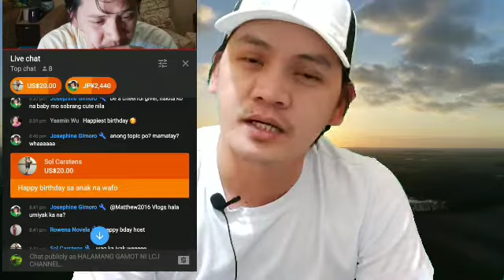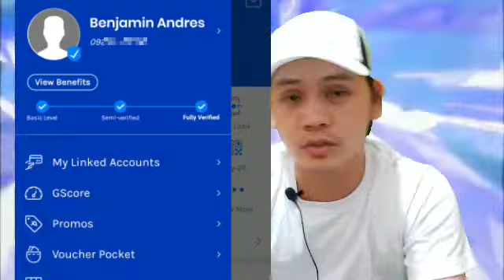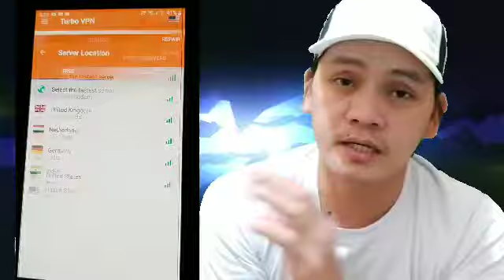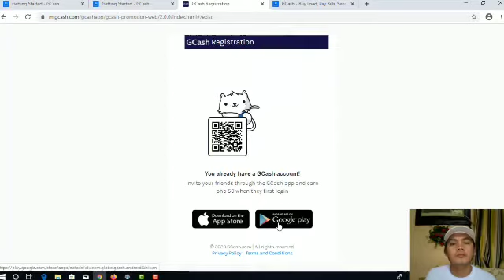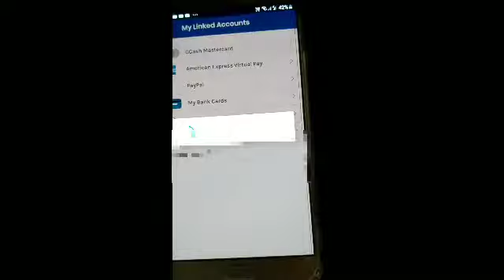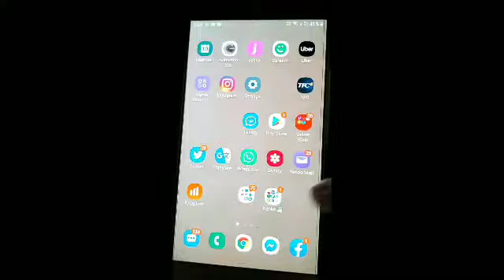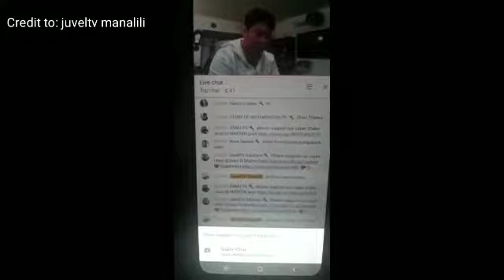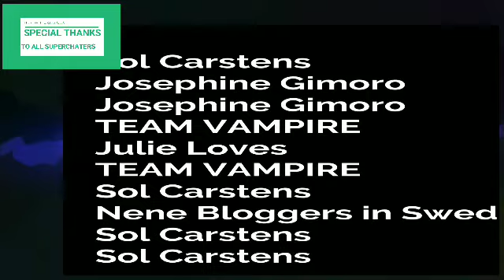HOW TO SUPERCHAT IN MIDDLE EAST COUNTRIES ¶ SUPERCHAT SA MIDDLE EAST POSIBLE NA NGA BA?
Hello Brother's and Sister's In Christ Welcome to Matthew2016Vlogs this Channel contain scenes suitable for all ages. Purpose of this Channel is share good vibes, meet new friends, sharing thoughts and ideas, reaching out friends from different sides of the world.